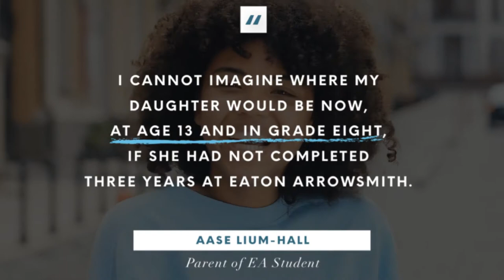Eaton Arrowsmith: The Groundbreaking School for Students with Learning Difficulties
Learning difficulties do not have to be lifelong. For students with learning difficulties, brain change is possible. Students do not have to just cope. They can conquer the learning and cognitive challenges they face every day.  We are not just any school for students with diverse learning needs. With close to 20 years of proven results, Eaton Arrowsmith is an intervention resource  for all who want to achieve more.